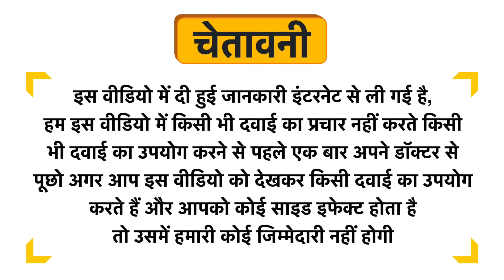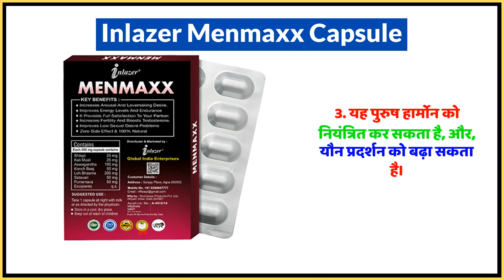Inlazer Menmaxx Capsule Uses in Hindi | Side Effects | Dose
Inlazer Menmaxx Capsule Uses in Hindi | Benefits | Side Effects | Dose